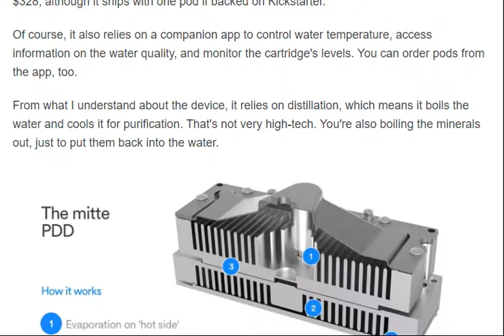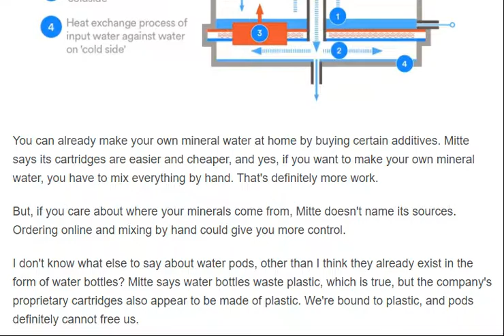Mineral water pods (not water bottles) now exist [ tech ]